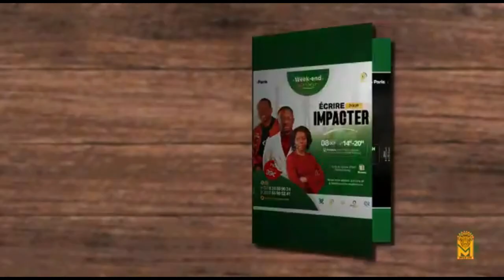Le vrai problème de la communauté Noire | Par